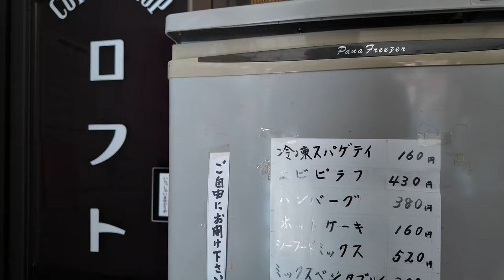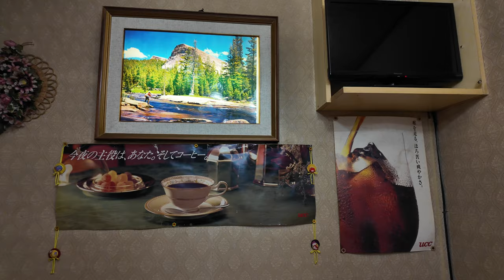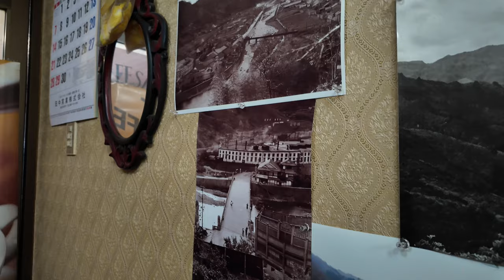【 岡山県新見市にある懐かしのレトロ喫茶】お店の奥に隠れ部屋があるお店に行ってみたら...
岡山県新見市新見993